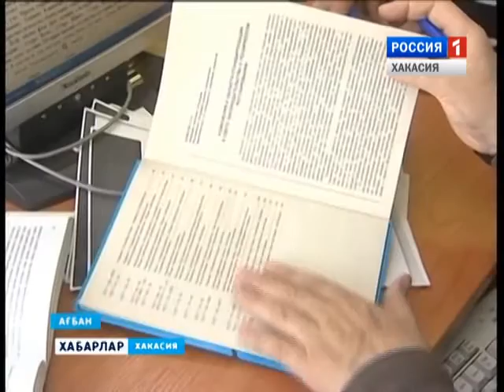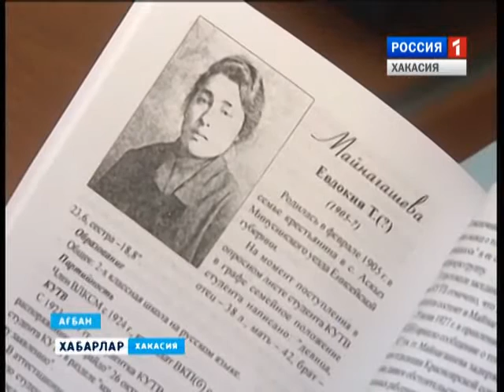Новый справочник Е. Мамышевой 25 05 2016